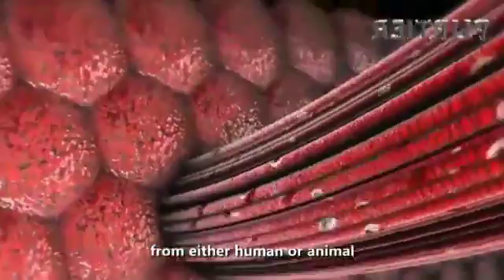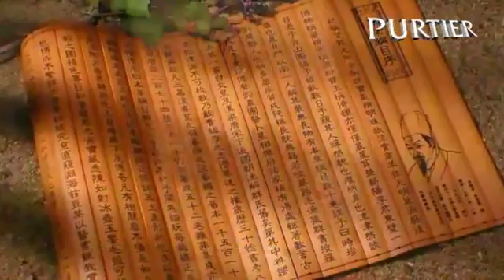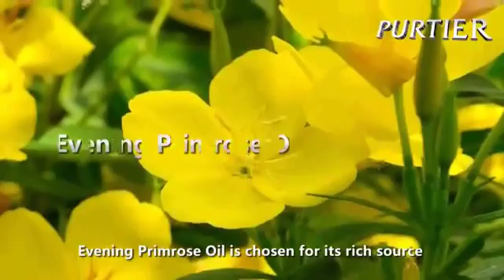Purtier Placenta 5th Edition | Official English Video | Stem Cell Therapy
| Purtier Placenta 5th Edition | Stem Cell Therapy

Live-Cell Therapy is the only process in the world that is proven to be safe and effective in reversing the aging process, regaining your health, and achieving energy and vitality. Its amazing efficacy is evident from the rising number of people who use Live-Cell Therapy. Ever since Live-Cell Therapy was developed, its miraculous rejuvenation properties have helped numerous people to regain their youth and vitality. It has also become the trusted choice of the rich and famous to defy aging and attain perennial youthfulness.

for more details